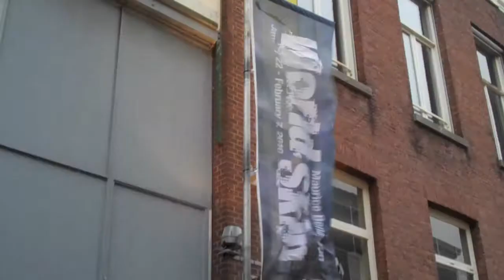World Skin at V2_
Video of the world skin exhibition during the International film festival Rotterdam in january 2010.